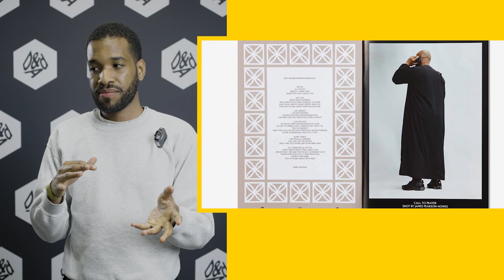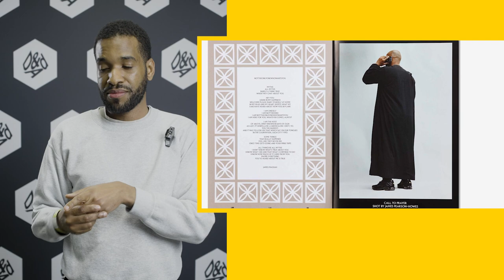Shawn Sawyers on LAW issue 10 | Magazine & Newspaper Design | D&AD Awards 2023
Magazine & Newspaper Design Judge Shawn Sawyers, Designer, Regular Practice: “[LAW] is intentional about what it’s trying to do. From the bespoke typeface… to all the research that's gone into it… it’s going back to go forward, and that's what I really appreciate.”